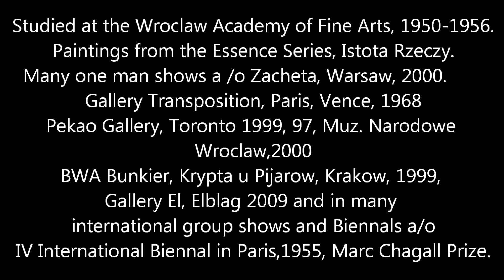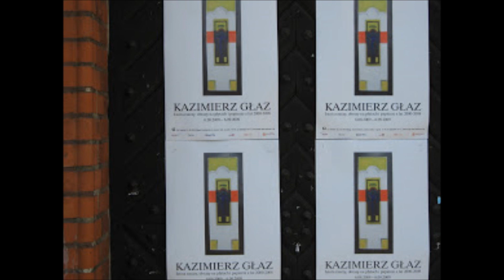Kazimir Glaz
Kazimierz Głaz - Kazimir Glaz
Studied at the Wroclaw Academy of Fine Arts, 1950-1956. Paintings from the Essence Series, Istota Rzeczy. Many one man shows a /o Zacheta, Warsaw, 2000. Gallery Transposition, Paris, Vence, 1968 Pekao Gallery, Toronto 1999, 97, Muz. Narodowe Wroclaw,2000 BWA Bunkier, Krypta u Pijarow, Krakow, 1999, Gallery El, Elblag 2009 and in many international group shows and Biennals a/o IV International Biennal in Paris,1955, Marc Chagall Prize.